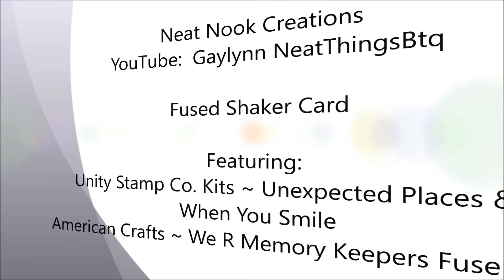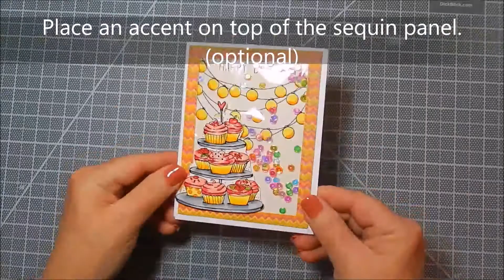Unity Quick Tip: Fused Shaker Card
Kit Used: When You Smile and Unexpected Places

All Unity Stamps are made of deeply etched red rubber. They come to you unmounted on cling foam and easily adhere to an acrylic block. We recommend this one